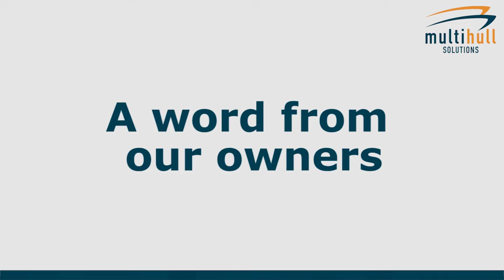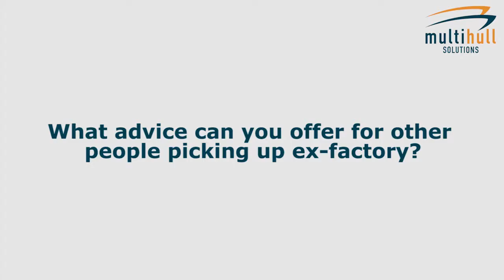Episode 7: A word from our Owners | Ex-factory pickup with Multihull Solutions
Due to the exciting sailing opportunities combined with significant cost savings, an ex-factory boat pickup for our clients is becoming more and more popular each year.

Here is an example of the ex-factory process featuring our clients Michael & Marita along with Martin & Sonia who both took delivery of their new FP Lucia 40 sailing catamaran from La Rochelle in June 2016, and are now sailing the Med!

Multihull Solutions offers the option of picking up your catamaran from the Fountaine Pajot or NEEL factories in France rather than having it shipped to Australia, New Zealand or Asia.

Picking up your boat ex-factory offers several benefits including saving money on shipping, handling and import tax/duties. Clients can also add options to their multihull with local European supplies (ex VAT) which provides further savings.

Approximately 30 per cent of Multihull Solutions’ new boat buyers opt to collect their boat ex-factory. For many, this option is chosen as it presents the opportunity to enjoy cruising their new boat home and experience an unforgettable adventure.

The Multihull Solutions team is very experienced in assisting clients with a smooth ex-factory handover.